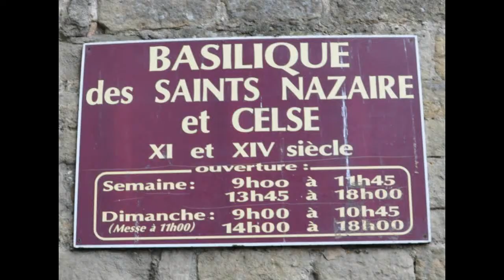Gruppo Folkloristico Gita in Provenza Carcassone 2° parte 19 09 2013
Gruppo Folkloristico San Rocco
Gita in Provenza
Carcassonne
2° Parte
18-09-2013